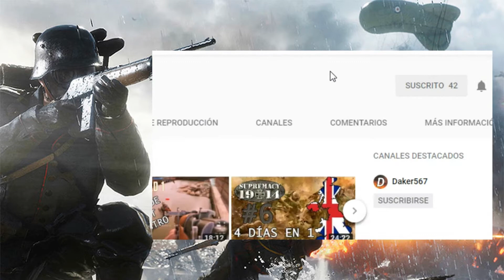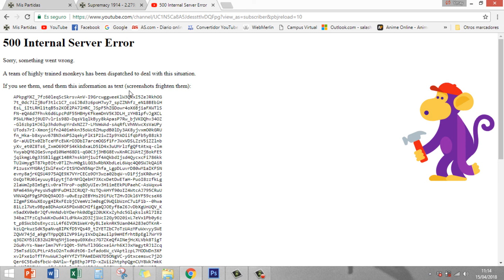EP 7: HORA DE ARMARSE || Supremacy 1914 GAMEPLAY ESPAÑOL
Os traigo un episodio nuevo de Supremacy donde veremos una lucha armamentística para ver quién tiene un mejor ejército cuanto antes mejor!!
Un saludo y espero que os guste, amigos :-)